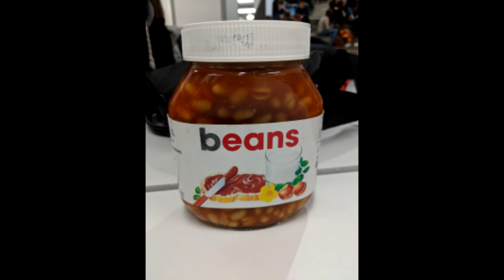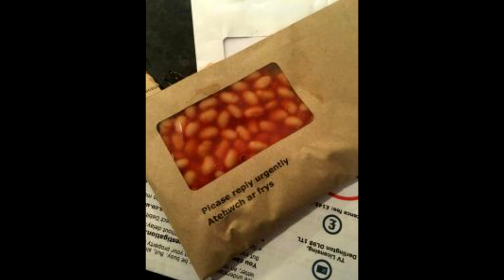a glimpse into my bean collection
yes there are some repeats, yes you can go fuck yourself

song is wii theme